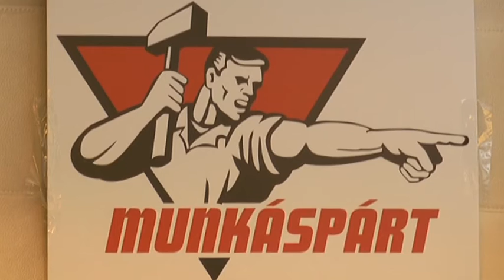2016.01.07. Thürmer Gyula a Munkáspárt polgármesterjelöltje